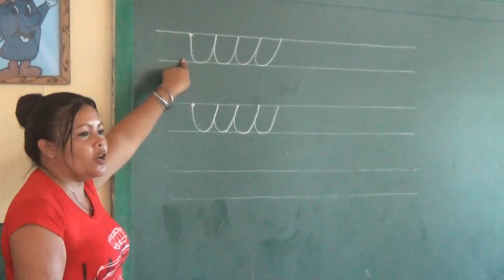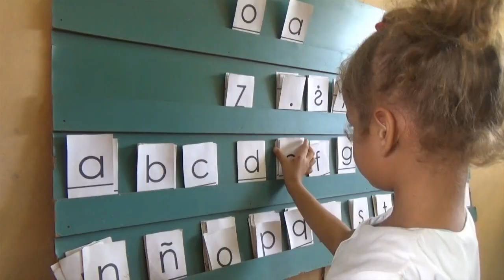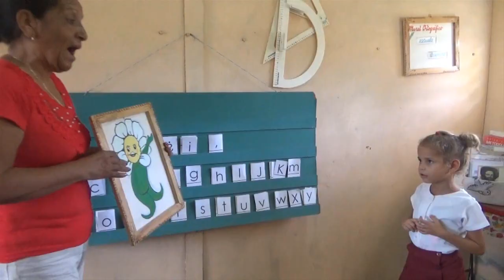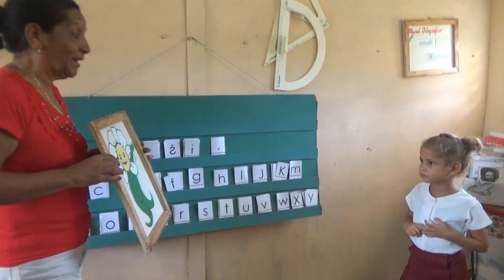Un equipo multidisciplinario refuerza la labor educativa desde la primera infancia.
Más de 100 niños reciben ayuda especializada en el centro de diagnóstico y orientación del sistema de educación en Media Luna para su incorporación plena a la vida social